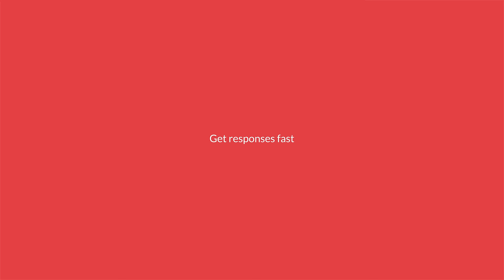Pollfish - Get Survey Responses Fast